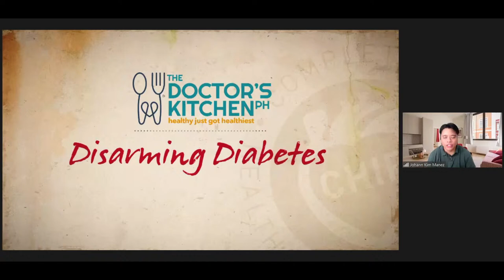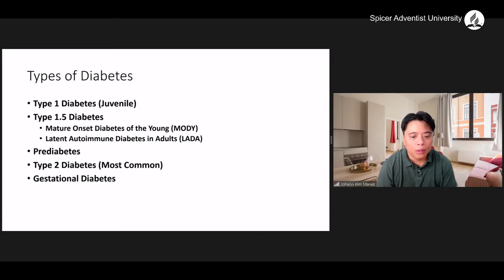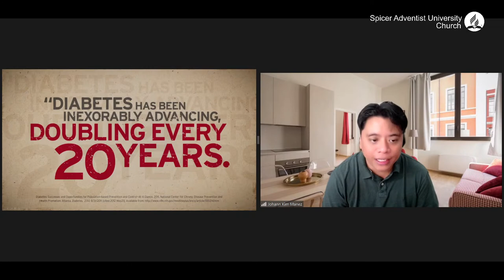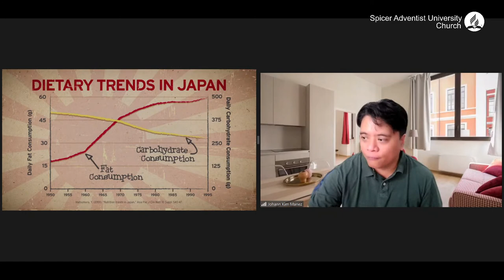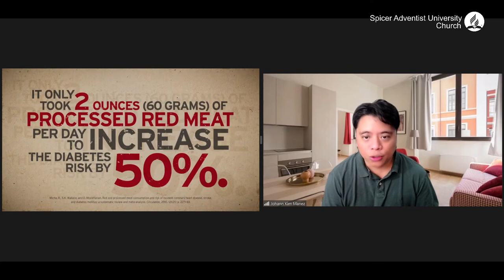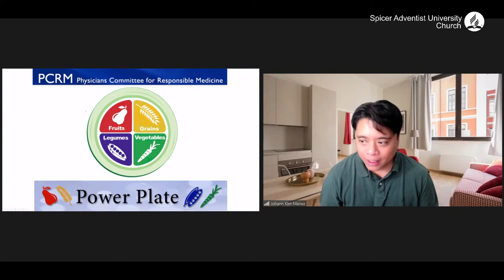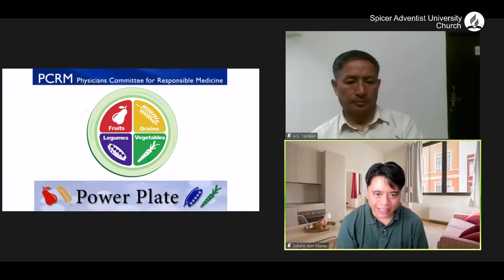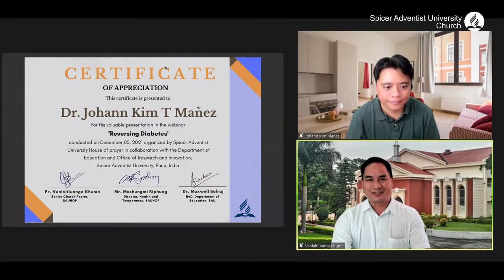Reversing Diabetes | Dr. Johann Kim T Manez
Speaker: Dr. Johann Kim T Manez
Topic: Reversing Diabetes
Time: Dec 5, 2021 11:00 AM India